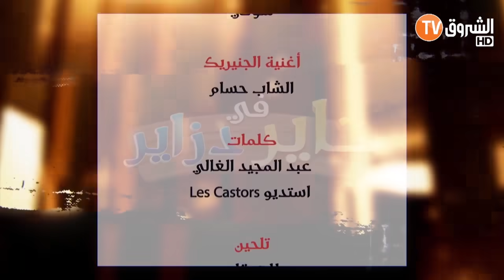Cheb Houssem 2020 - Generique Hayer Fi Dzair حاير في دزاير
- Parole : El Ghali Abdelmadjid
- Musique et Arrangement : Kadem Tarek
- Mix Mastering : Abdelati Ben Medjbari
- Enregistrement : Stusio Les Castor
- Productioin : Echorouk tv 2020